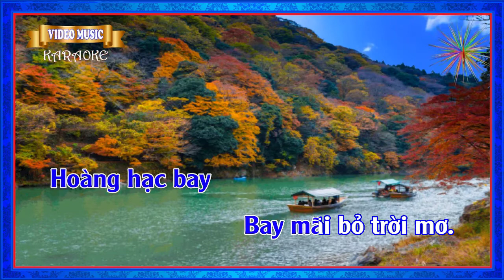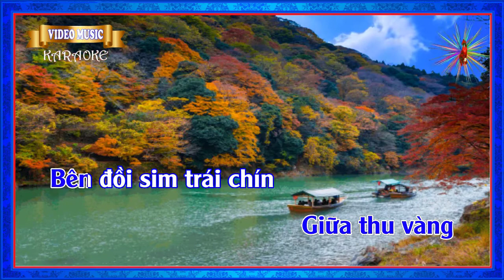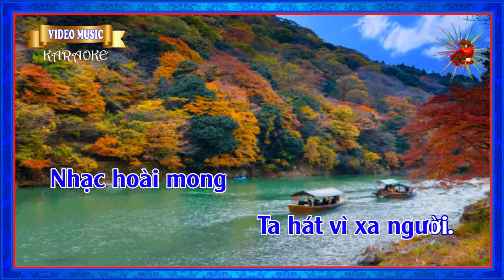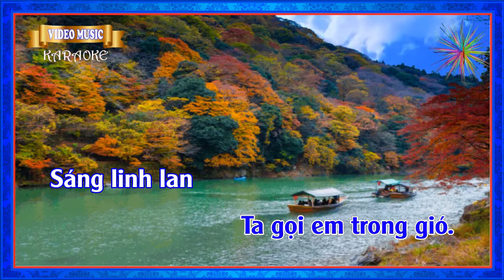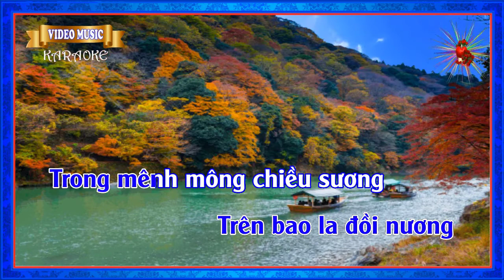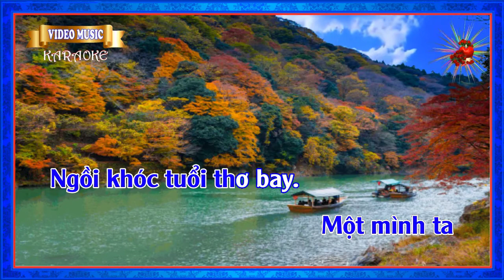Karaoke - Thu hát cho người (Tone Nam)